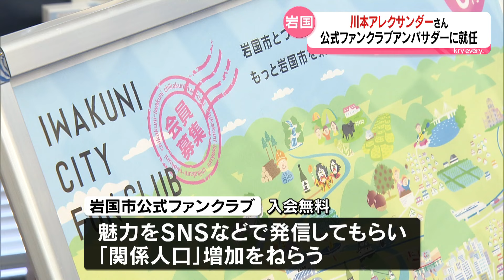【川本アレクサンダー】アンバサダー就任！「岩国市公式ファンクラブ」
山口県岩国市は関係人口の増加を目指し、公式ファンクラブを立ち上げました。初のアンバサダーには、地元出身で藤井風さんや渡辺直美さんと共演経験のあるダンサー、川本アレクサンダーさんが任命されました。
福田市長と一緒に踊る姿が見られます。

2024年6月21日 放送